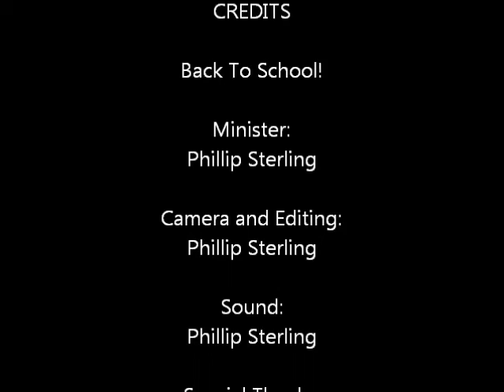Back to School!